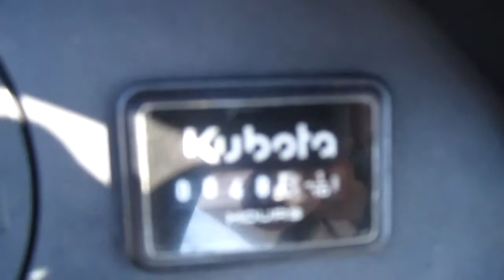KUBOTA RTV500 For Sale - Online Auction Ends 8/17/11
Opening Bid: $100 (USD)
Opening Bid Meets Reserve
Sale Ends: Aug. 17, 2011 10:36 AM (Central Time)
Live Bidding Opens: Aug. 16, 2011 9:00 AM

Description: camo;

Category: Other Equipment - Utility Vehicles